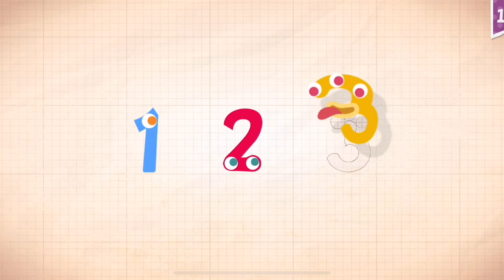Endless Numbers Learn To Count 1 to 10 Best App For Kids Count 1 to 50